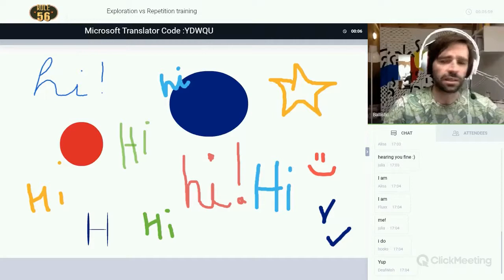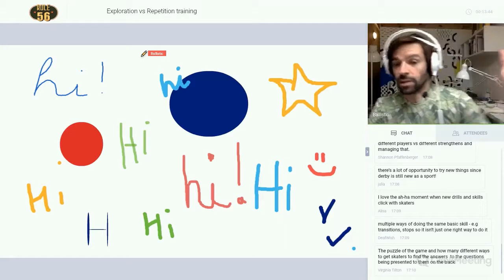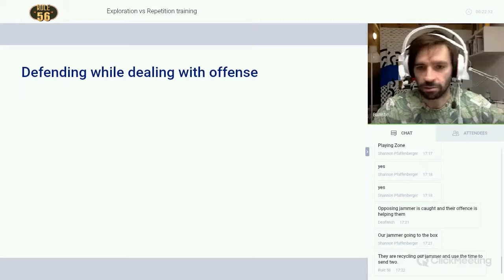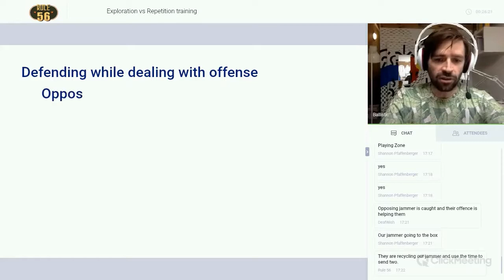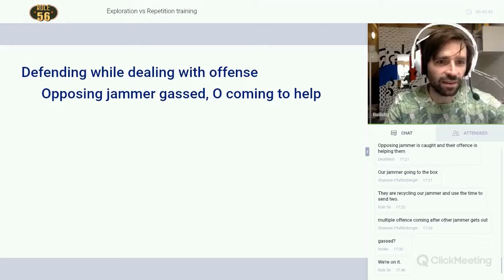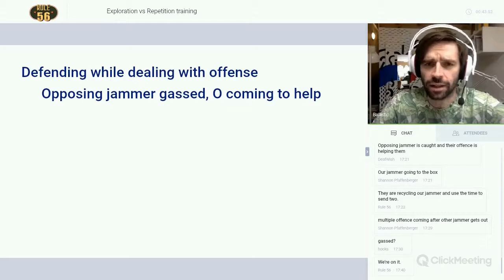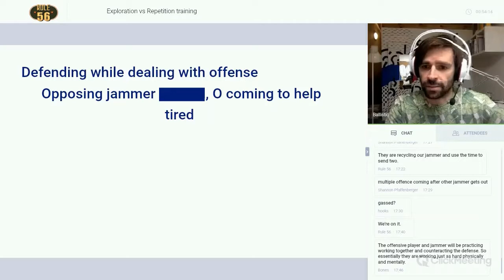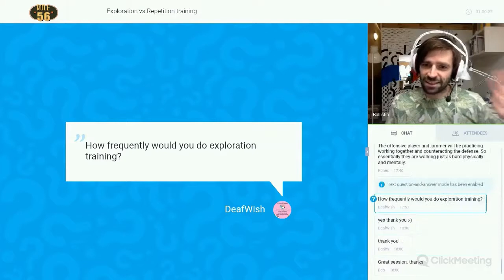Explorative v Repetition Training (Roller Derby Coaching)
Here we’ll talk about the importance of creating a space in which to explore and discover our own gameplay concepts, ensuring that we are finding solutions for our specifc group of players, maximising our team’s strengths and minimising weaknesses.

Seminar originally aired during Derby Stance Online Coaching Summit 2018
Speaker  : Ballistic